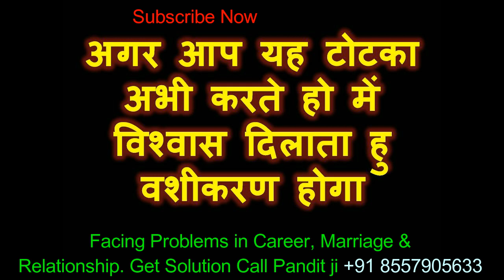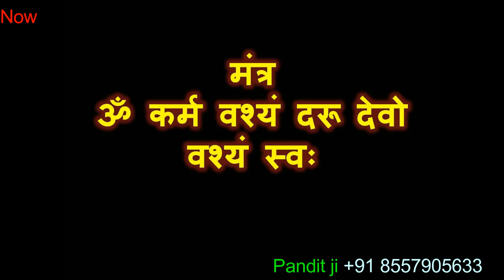अपने जेब में यह मत रखना आगे जो वशीकरण होगा कभी नहीं देखा होगा